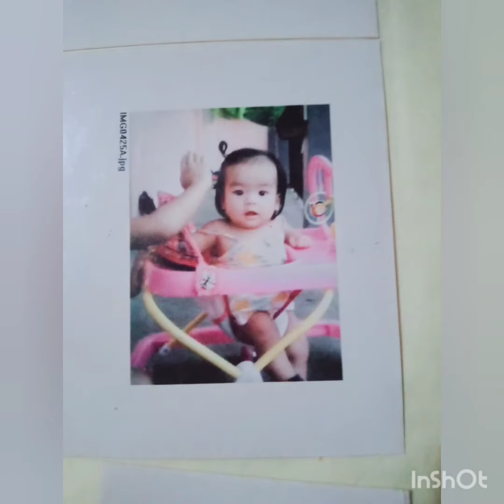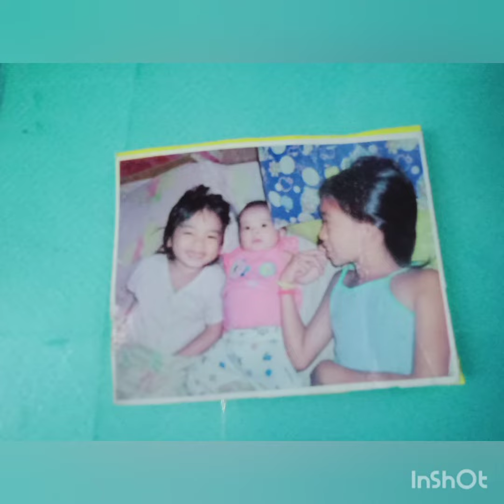KRIZZA MAE BIRTHDAY FROM BABY TO GROWING UP/KITZ VLOG #008